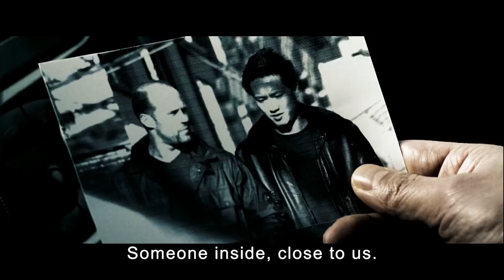Sword Fight (Scene From War) High Definition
Rogue (Jet Li) Fight Against Mafia Boss.